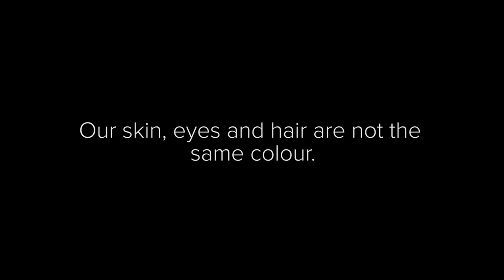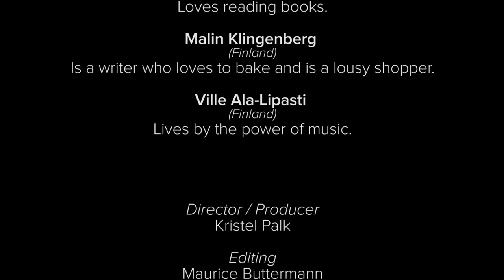Chainstory: Little Red Riding Hood in 11 languages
11 librarians, library volunteers, authors and other literature ethusiasts were joined together, like links in a chain, to read the fairytale "Little Red Riding Hood"  in 11 different languages - Estonian, French, German, Russian, Arabic, Latvian, Spanish, English, Somalian, Swedish and Finnish.

The most well known versions of "Little Red Riding Hood" were written by Charles Perrault and the brothers Grimm. However, the fairytale has its origins in various folk tales from around the world. This makes it, in a sense, the world's fairytale.

Our native languages sound different.
Our skin, eyes and hair are not the same colour.
Our beliefs can be contrasting at times.
But we can tell a story together.
We can be joined by literature.

„Little red riding hood“ was read by:

Kristel Palk (Estonia)
She loves mushrooms.

Nadezhda Geryak (Komi Republic  / Estonia)
Adores the Depeche Mode.

Anja Schnerr (Germany)
Is a children’s librarian.

Maria Dorofeyeva (Russia)
Is 28 years old.

Anas Hasan (Syria / Germany)
His mother tongue is Kurdish.

Daiga Rokpelne (Latvia)
Has three grandchildren.

Carlos Eduardo Moreno Romero (Colombia)
Is an anthropologist.

Rossella Black (United Kingdom)
Is always busy!

Abdi Musse Mohamud (Somalia / Finland)
Loves reading books.

Malin Klingenberg (Finland)
Is a writer who loves to bake and is a lousy shopper.

Ville Ala-Lipasti (Finland)
Lives by the power of music.

Editing and subtitles:

Laura Vunk (Estonia)
Maurice Buttermann (Germany)

Idea and producing:
Kristel Palk (Estonia)

"LISTEN TO THE FLOWERS (Instrumental)"
Written by Amarante
Performed by Amarante
Used via Creative Commons.
Copyright Amarante Music.

"LAST SUMMER (Instrumental)"
Written by Chasmo
Performed by Chasmo

This video was put together in Tallinn Central Library (Estonia) during an international cooperation project „CreaDream Forum in Library“. The project was funded by Nordplus.

Thank you to:

Nordplus
Turku City Library (Finland)
Turku Women's Centre (Finland)
Valmiera Joint Library (Latvia)
Valmiera Zonta Club (Latvia)
Arkhangelsk Regional Scientific Library (Russia)
Hamm City Library (Germany)
Lübeck City Library (Germany)
Westminster Reference Library (United Kingdom)